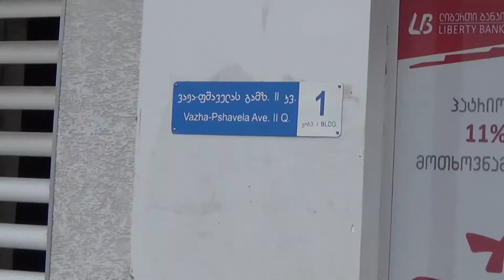Liberty Bank ( service center ) / ლიბერთი ბანკი ( სერვის ცენტრი ) [ 55 Vazha Pshavela, Tbilisi ]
ლიბერთი ბანკი, ყოფილი "სახალხო ბანკი" — კერძო ბანკი საქართველოში, სიდიდით მეშვიდე ადგილზეა მთლიანი აქტივებით და შიდა ბაზრის 3,4% უჭირავს (2009 წლის მდგომარეობით). ბანკს საქართველოს მასშტაბით ფილიალების უდიდესი ქსელი აქვს. 2009 წლის სექტემბერში ბანკის აქციათა 91,2 % შეიძინა კომპანიამ Liberty Investments Holding B.V. — ერთობლივი საწარმო შექმნილი საქართველოს ყოფილი პრემიერ-მინისტრი და საქართველოს ბანკის ყოფილი ხელმძღვანელი ლადო გურგენიძისა და რუმინელი მეწარმე დინუ პატრიციუს მიერ.

The Liberty Bank (Georgian: ლიბერთი ბანკი, libert'i banki), formerly the People's Bank of Georgia (Georgian: საქართველოს სახალხო ბანკი, sak'art'velos sakhalkho banki) is private bank in Georgia, the seventh largest in the country by total assets with 3.4% market share. It has the largest network of branches in Georgia.